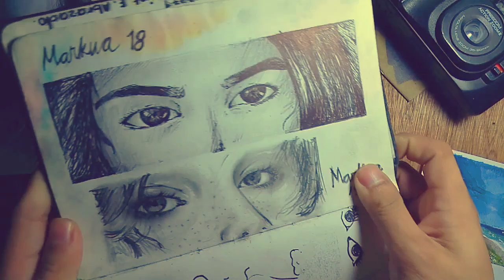SKETCHBOOK TOUR! (Tagalog) | Philippines | Markulay arts